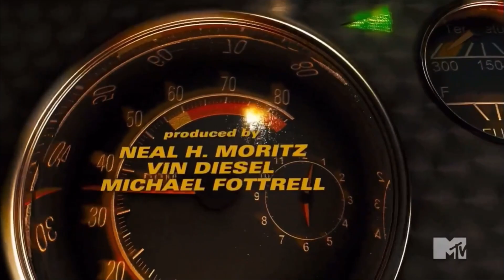Fast & Furious (2009) end credits (MTV Version) 8/5/23